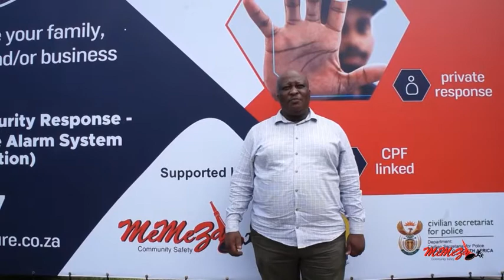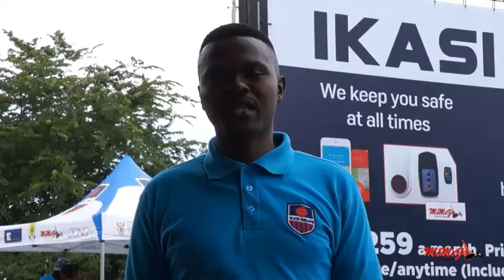Esquared helped 9 youth entrepreneurs follow their dreams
Esquared helped 9 youth entrepreneurs follow their dreams.  They are embarking on a journey to start their own small businesses in the security industry.  Memeza is proud to be a partner.

With safety and security continuous points of contention in South Africa, individuals and communities are taking matters into their own hands to protect the most vulnerable in our country, initiatives like MeMeZa’s Ikasi Secure Project, sponsored by South African Impact Investment Fund E Squared, gives individuals the opportunity to protect and empower communities and themselves in a safe and positive way. MeMeZa provides tangible safety technology linked directly with Community Policing Forums, neighbours, family, friends, and the South African Police Services (SAPS) in the hopes of providing added security in high-risk communities.

“Our Ikasi Secure Project initiative focuses on improving the safety of Soweto residents while at the same time fostering an entrepreneurial spirit among the youth of the area by creating a business model that can be scaled across the country. Ultimately, we want to create safer communities through innovative technology and give youth an opportunity to earn an income,” says Elmarie Pereira.

Watch the video of the Ikasi Secure launch held in early 2022 by Proper Productions.